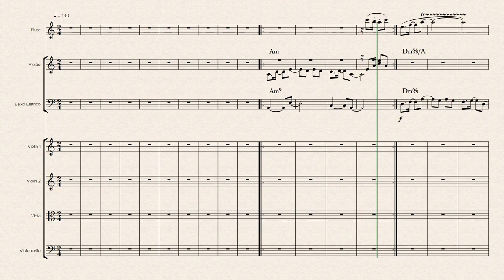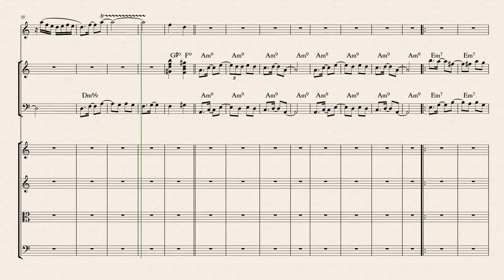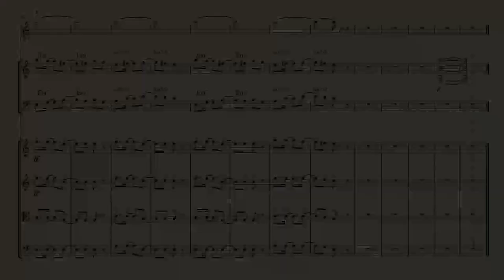Tudo sobre OGUM, composição de Bisdré Santos - Série dos Orixás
Neste vídeo, eu explico em detalhes a inspiração por trás da minha música "Ogum", uma homenagem ao poderoso Orixá Ogum e ao lendário violonista Baden Powell. Descubra como as tradições afro-brasileiras e a espiritualidade se conectam nesta composição única. Ouça agora e mergulhe na força e na energia de Ogum!

Violão, baixo, percussão e arranjo: Bisdré Santos
Flauta: Bob Mendes